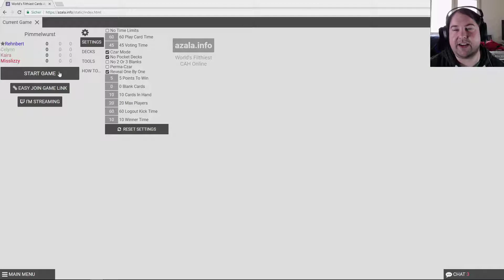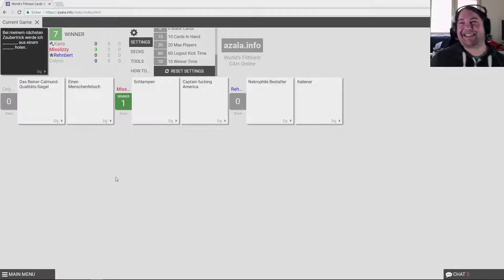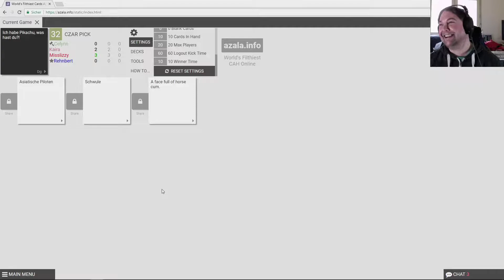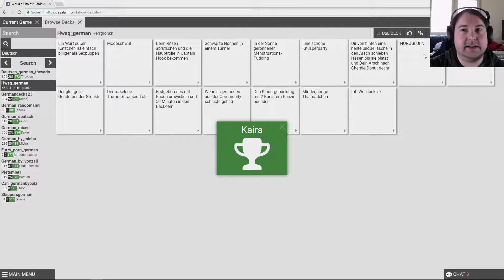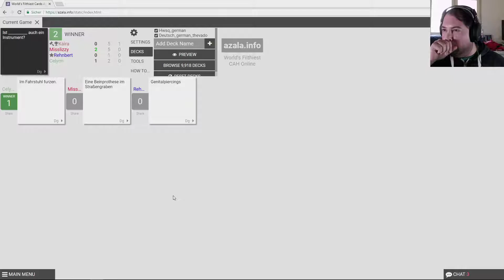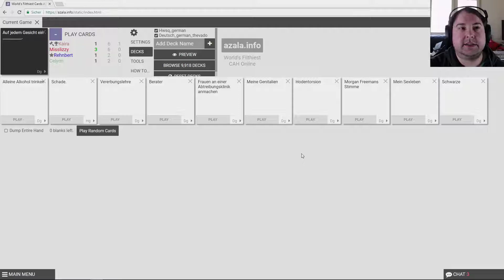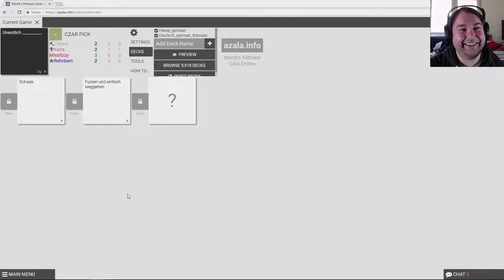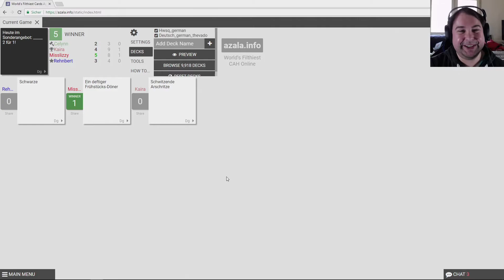Oh Gott! - 1/3 CARDS AGAINST HUMANITY 🃏 - Deutsch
✰ Shoppen und Gutes tun (Reflink) ✰

✰ Let's Play Cards Against Humanity ✰
Kommentiertes Gameplay mit Kaira, MissLizzyLP, celynn und Rainbird (2018)

Ich, ähm, wir kommen in die Hölle. Huch.